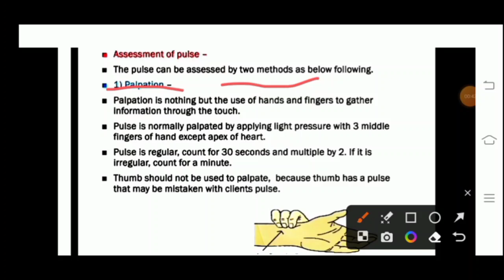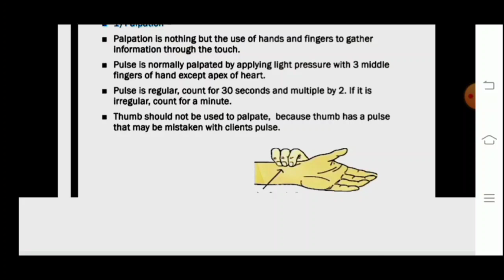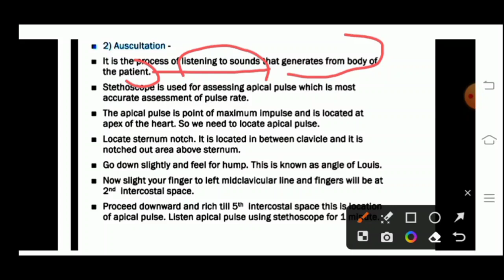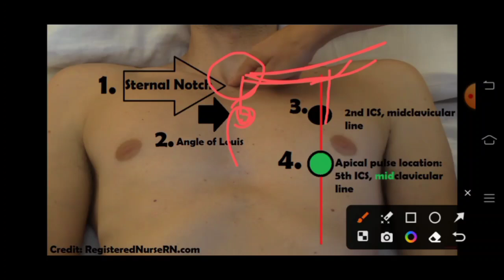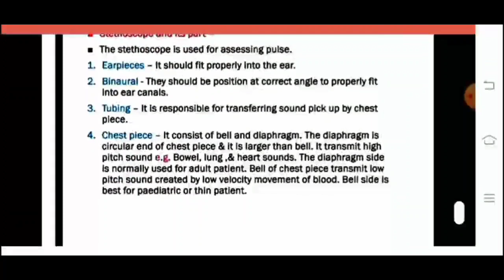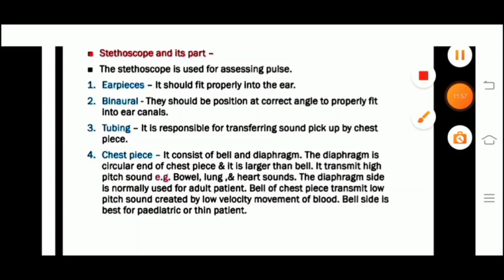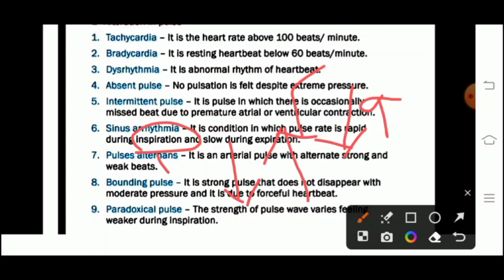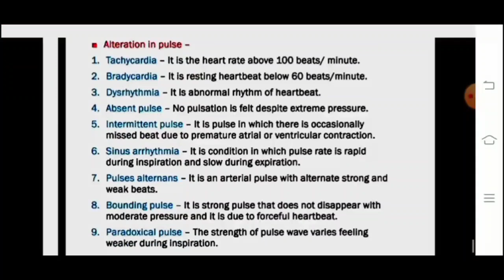PULSE (Part-2) Nursing Foundation -1st|| Semester -1st|| Unit -4 Vital Sign [part -5]